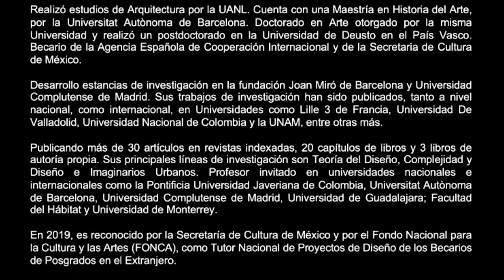Monólogos digitales ARQUAZ. Dr. Gerardo Vázquez Rodríguez.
Monólogo digital con el Dr. Gerardo Vázquez Rodríguez, docente de la Universidad Autónoma de Nuevo León, dirigido a los estudiantes del Programa académico de la Licenciatura en Arquitectura, grabado durante el confinamiento del COVID-19.